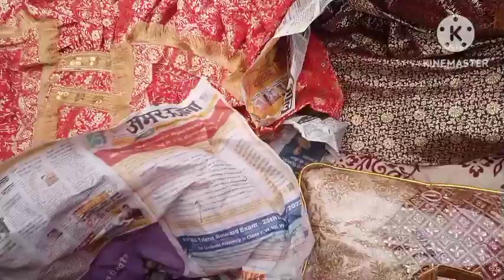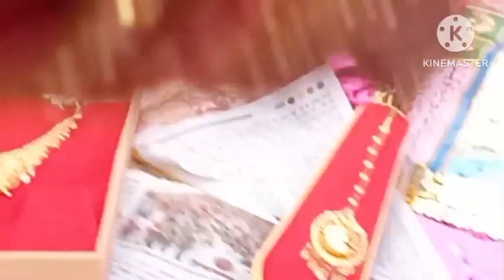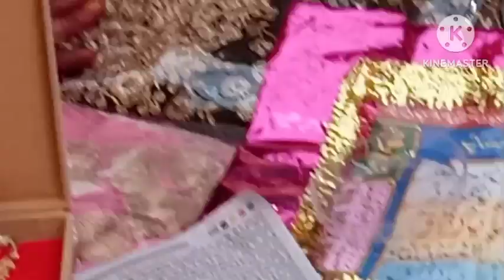shaadi special mere Bhai ki shaadi part 2.shaheen ailish vloge.